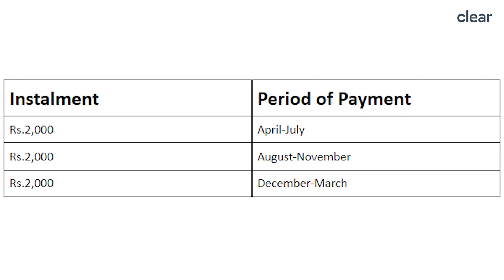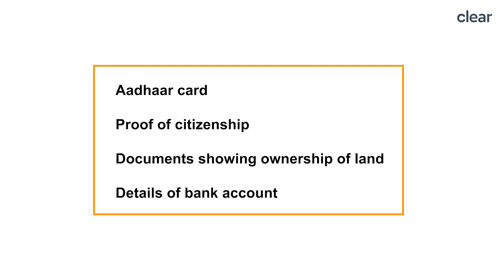Pradhan Mantri Kisan Samman Nidhi | Benefits of PM Kisan Scheme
The Pradhan Mantri Kisan Samman Nidhi (PM Kisan) provides income support to all landholding farmers’ families who have cultivable lands. Under this scheme, 100% of funding is provided by the Government of India. It aims to supplement the financial needs of farmers in obtaining agriculture inputs for ensuring proper crop health and appropriate yield.

Timestamps:

00:00 Introduction
00:48 What is the PM Kisan Scheme?
01:26 What are the Eligibility Criteria?
02:03 What are the Benefits of the PM Kisan Scheme?
02:40 How to Complete PM Kisan e-KYC for Farmers?
03:15 How to Apply for the PM Kisan Scheme?
03:40 What are the Documents Required to Apply?
03:58 Conclusion

Clear offers tax compliance and other financial solutions to 400k+ growing businesses, 2000+ large enterprises, 80k+ tax experts and more than 6 million tax filers.